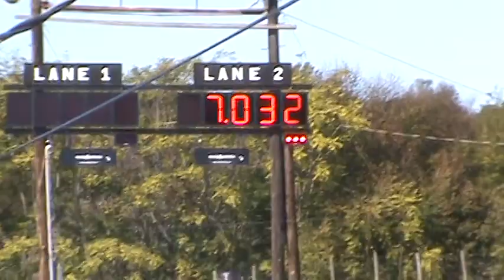1962 catalina third pass ever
473 cu v8 by Gaydosh performance. stock suspension, fiberglass front end